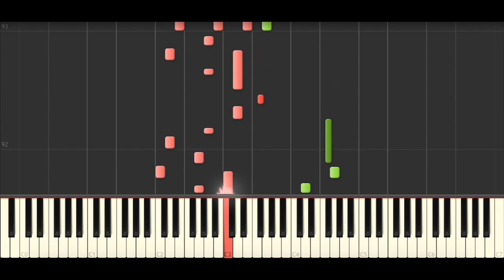Alan Walker & Benjamin Ingrosso - Man On The Moon (BEST PIANO TUTORIAL & COVER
Piano Cover & Piano Tutorial of 'Man On The Moon' by Alan Walker & Benjamin Ingrosso.